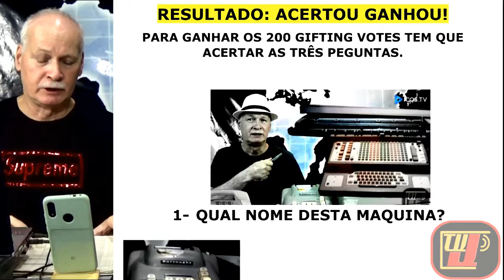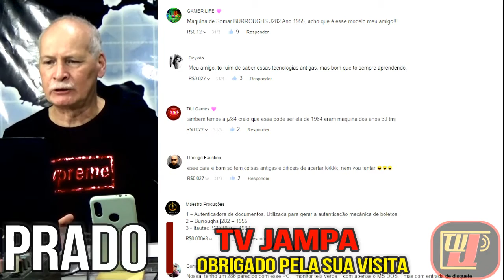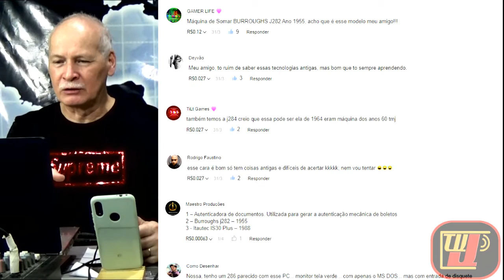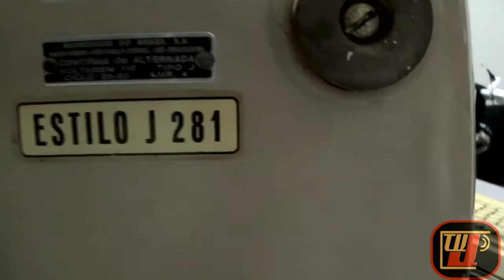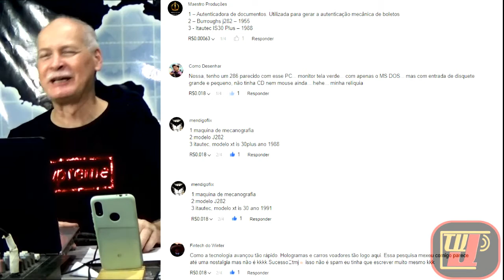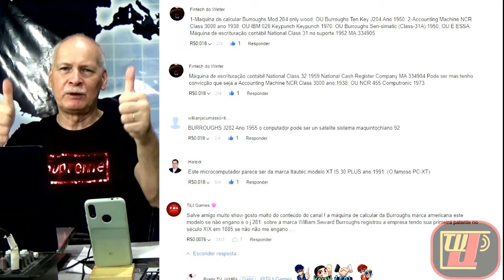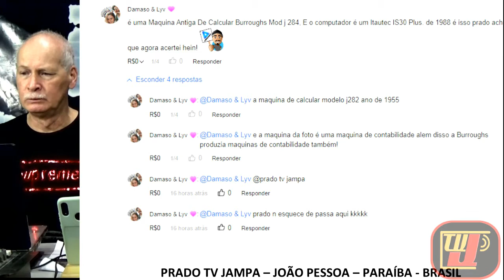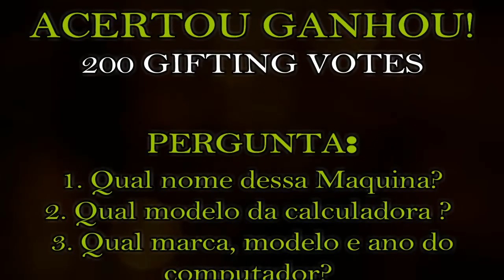RESPOSTA: ACERTOU GANHOU! MAQUINA DE ESCREVER, SOMAR E COMPUTRADOR - PRADO TVJAMPA.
1- QUAL NOME DESTA MAQUINA?
2- QUAL MODELO DA CALCULADORA?
3- QUAL MARCA, MODELO E ANO DESTE COMPUTADOR?
RESPOSTA:
1- MAQUINA DE MECANOGRAFIA
2- MAQUINA SOMAR BURROUGHS MODELO: ESTILO J281
3- COMPUTADOR ITAUTEC - MODELO: IS 30 PLUS II - ANO: 1988
Jornal Jampa Notícias - PRADO TV JAMPA - João Pessoa - Paraíba - BRASIL